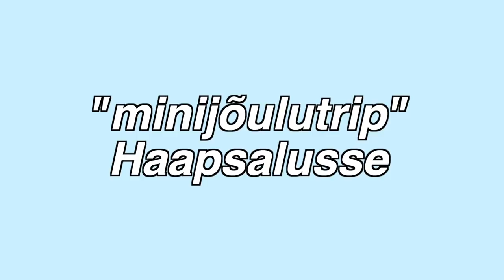mis saab sellest kanalist aastal 2019...?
ütlesin selle video lõpus, et proovin nüüd iga pühapäev uploadida, kuid peale ühte nädalat koolis pean kahjuks teatama, et iganädalaste videote tõenäosus ei ole väga suur..(hihi whats new)
annan endast ikkagi 100% ja olen nii aktiivne kui jaksan:))

-minu sotsiaalmeedia-

love u,
Maria